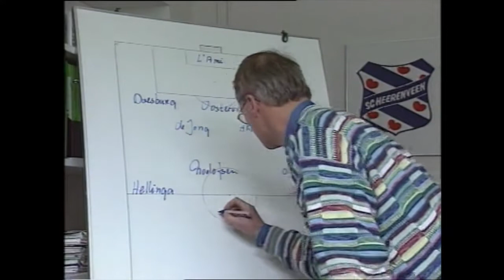Foppe de Haan over de affaire Gerrie Schaap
Friese soap tussen Cambuur en Heerenveen over Gerrie Schaap. Repo uit 1994.